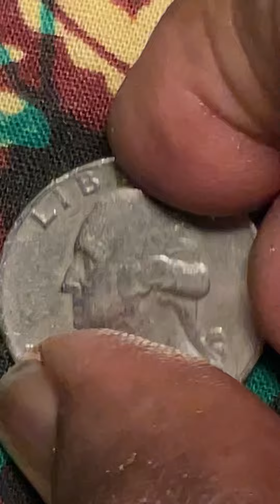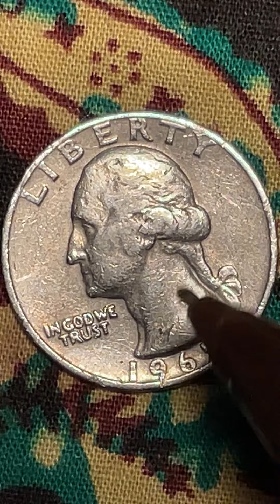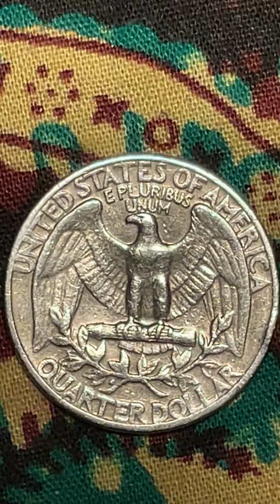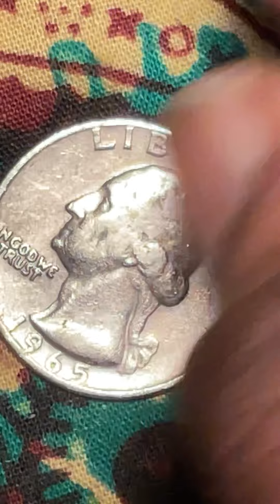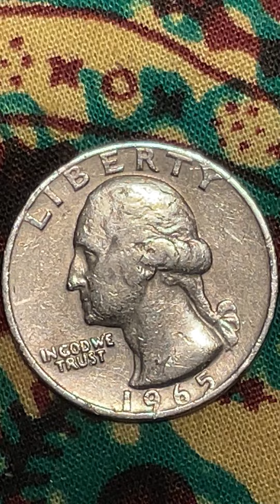Washington 1965 date error 9 is over lap on the edge of this coin does worth money pockets charge